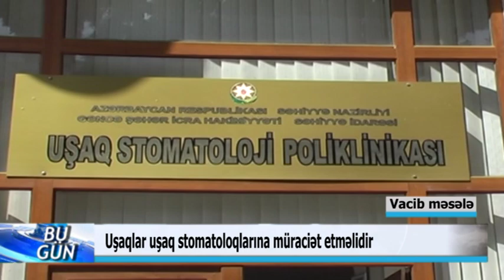01 05 2019 Tovuz stamotologia